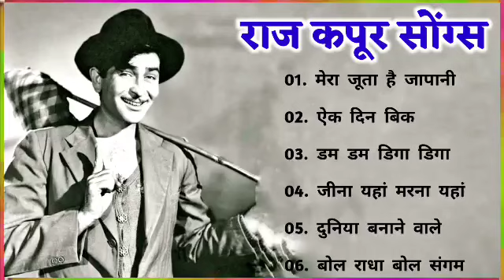मुकेश कुमार के सदाबहार गीत | Mukesh Kumar 🌹🌹| Bollywood Hit Songs | सदाबहार सुपरहिट पुराने सोंग्स🌹